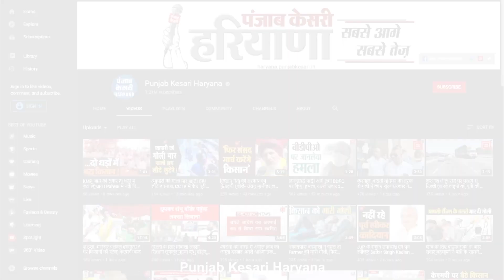सरकारी अधिकारियों को देवेंद्र बबली ने दी चेतावनी, सोशल मीडिया पर वायरल हो रहा वीडियो...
हरियाणा के नवनियुक्त कैबिनेट मंत्री देवेंद्र बबली जब से प्रदेश सरकार की कैबिनेट में शामिल हुए है तब से एक्शन मोड़ में नजर आ रहे है...और लगातार सुर्खियां बन रहे है...देवेंद्र बबली का सोशल मीडिया पर एक बार फिर से  वीडियो सामने आया है जिसमें उन्होंने सरकारी विभागों में बैठे उच्च अधिकारियों को सख्त लहजे में चेतावनी देते हुए कहा है कि अगर किसी अधिकारी ने पद पर रहकर किसी काम की फाइल को 24 घंटे तक पेंडिंग रखा तो ..